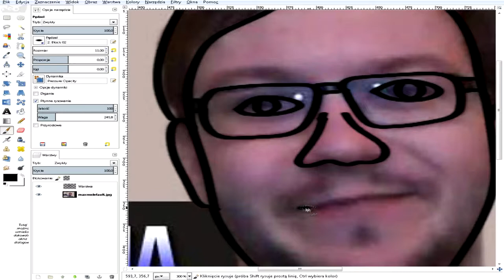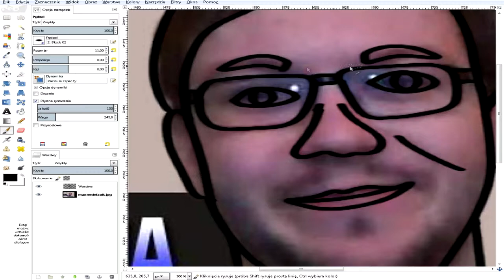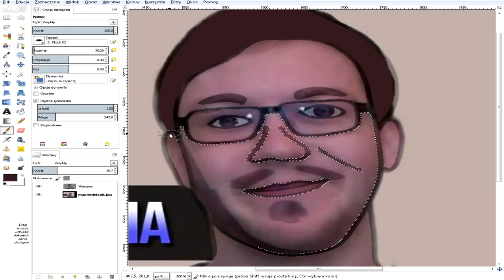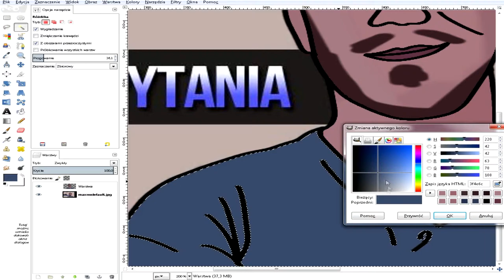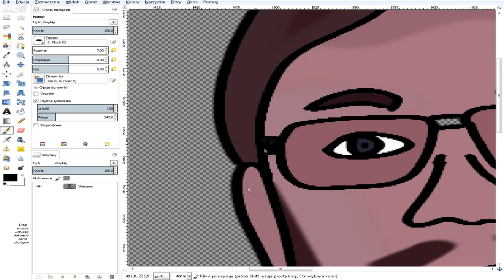Speed Art - Kolega Ignacy #2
To już 2 film z serii "Speed Arts"... Nagrywam teraz ten film bo nie mam pomysłu na poradniki, ale jednak myśle że wam się spodoba :)

►czcionka użyta: Comix Loud

Przypominam o ocenie tego filmu.
Narka.